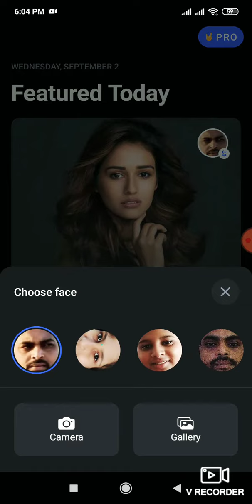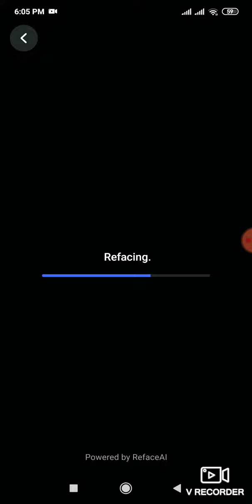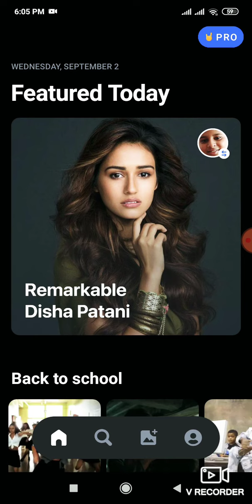How to change the face on video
Reface